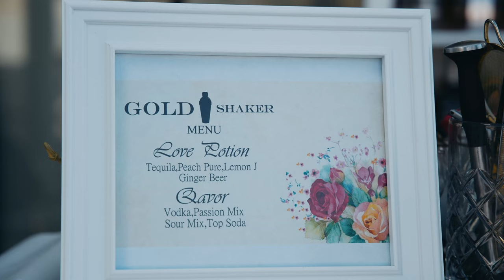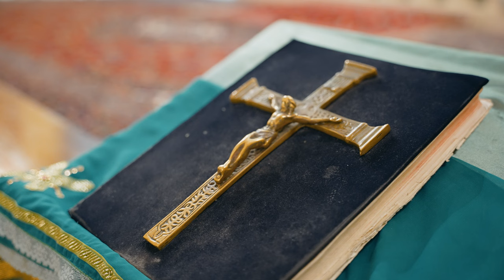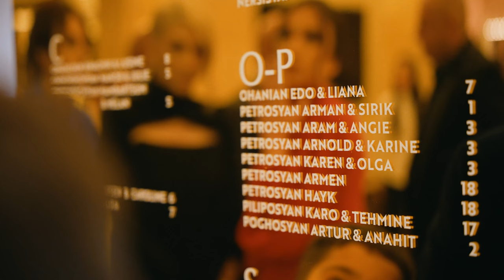Karlen + Milena's Feature Wedding Film 4K UHD at Renaissance hall St Marys Church and Edmore Place